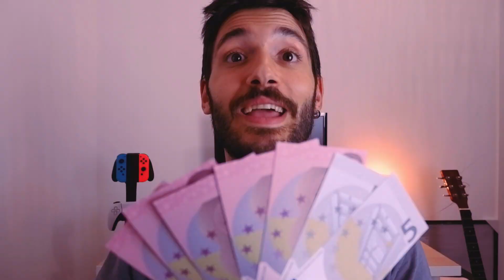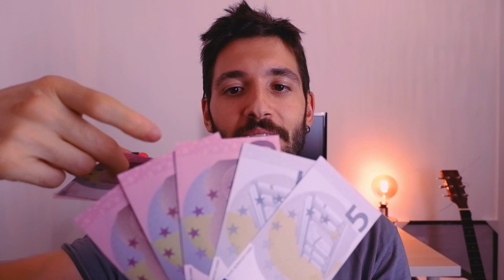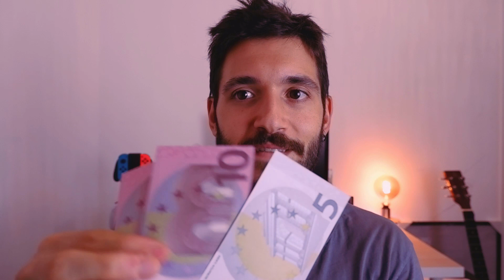STEELRISING: COSTA TROPPO? 🔥😱 Let's Price It!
Questa non è una recensione di Steelrising o un video di prime impressioni, ma qualcosa di nuovo. Fatemi sapere se il format vi piace!
Steelrising: ecco quanto dovrebbe costare! // Costa troppo?
steelrising,recensione steelrising,steelrising recensione,steelrising prime impressioni,prime impressioni steelrising,steelrising prezzo,quanto vale steelrising